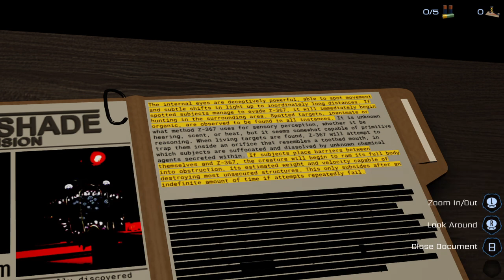My first attempt in Pressure [Roblox]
I've seen a ton of gameplay before so I knew most of the game before going to into this.

If you couldn't tell by my reaction, Pandemonium's minigame feels awful to play on console. The cursor is extremely sensitive and unforgiving, and also has a bit of input lag for good measure. I think it would be very difficult to get good at it, so hopefully I can change the controls somehow.